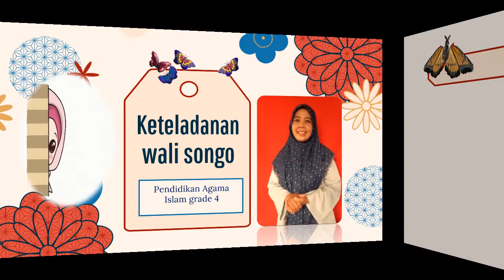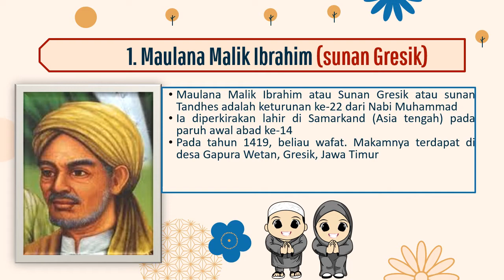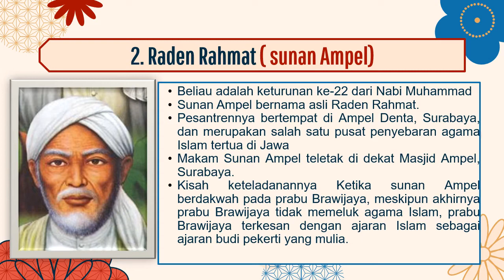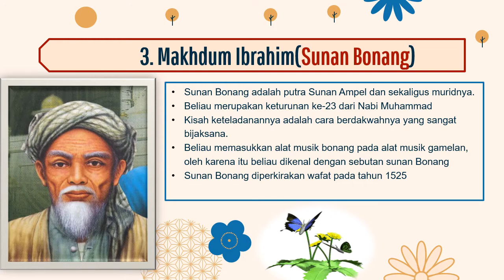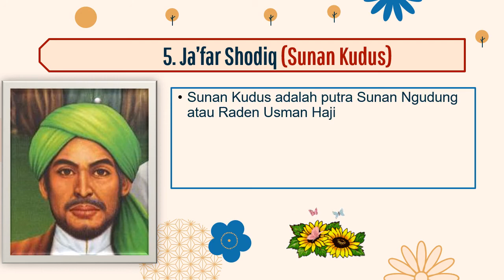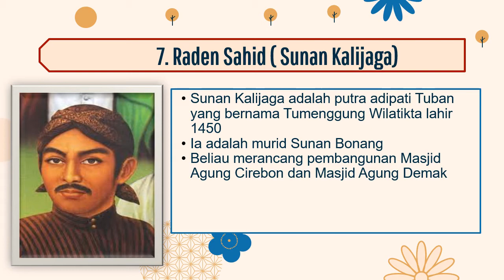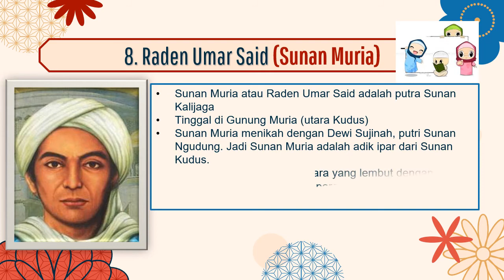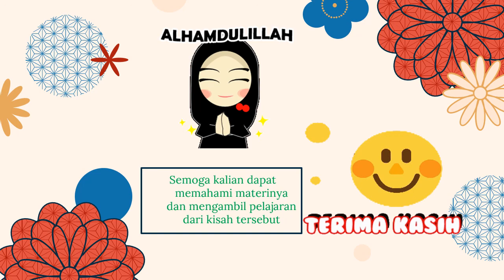KETELADANAN WALI SONGO | PAI GRADE 4